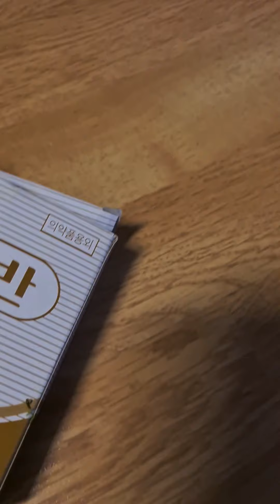아프리칸 봉숭아~♡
아침마다 가든을 돌며
밤새 안녕~♡
즐거운하루~♡